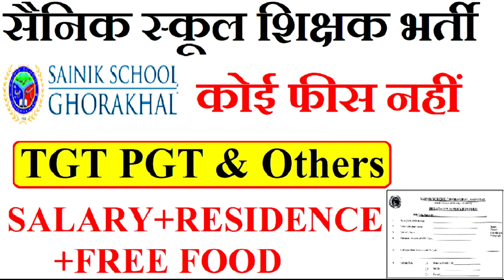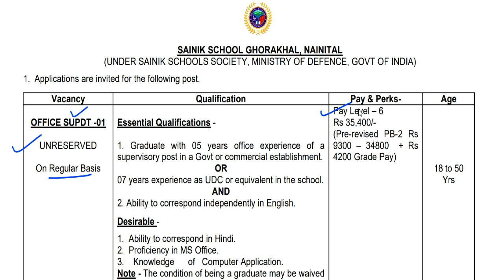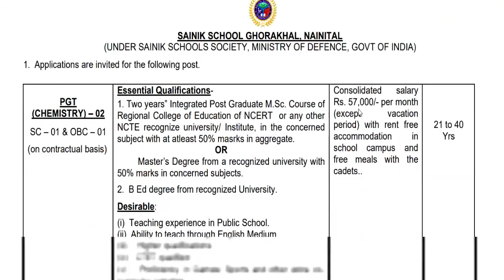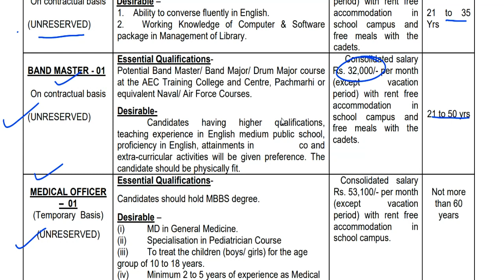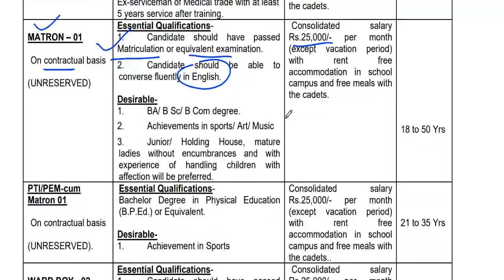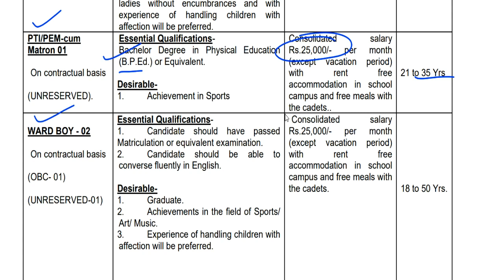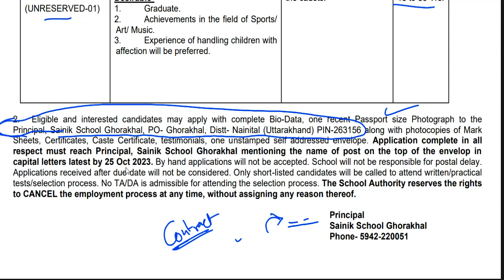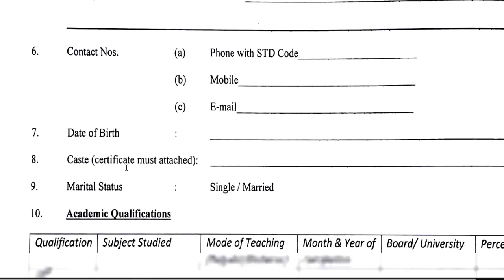नई वैकन्सी सैनिक स्कूल शिक्षक भर्ती 2024 | सभी विषय | आयु,योग्यता,वेतन चयन | Detail Information